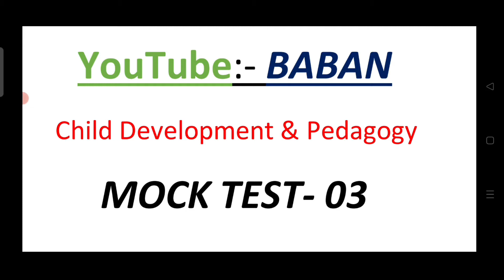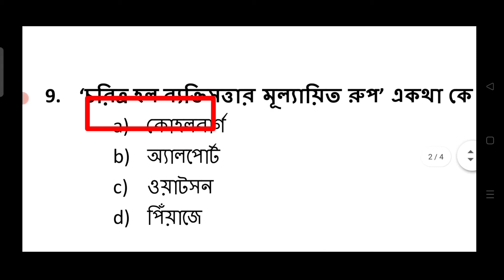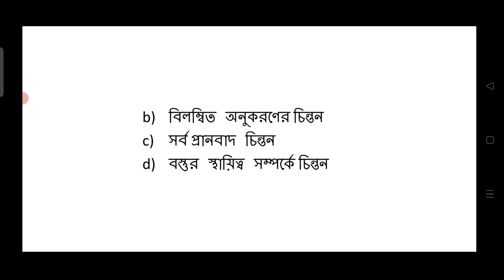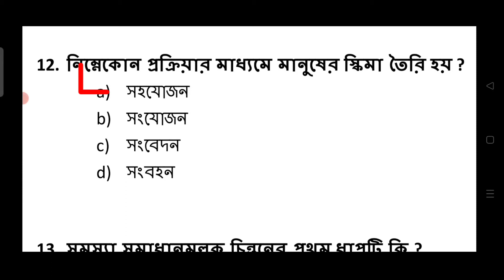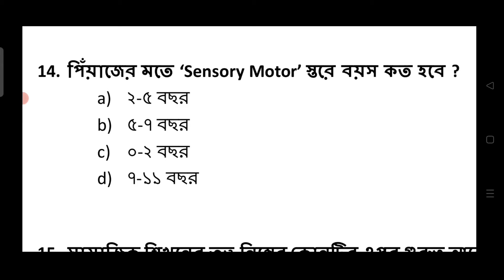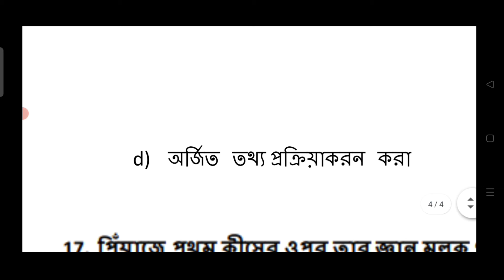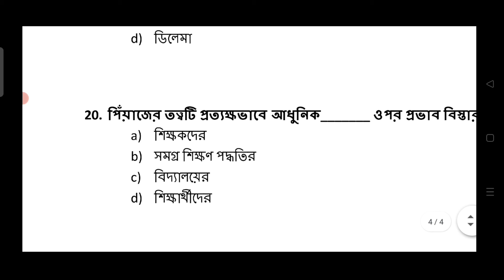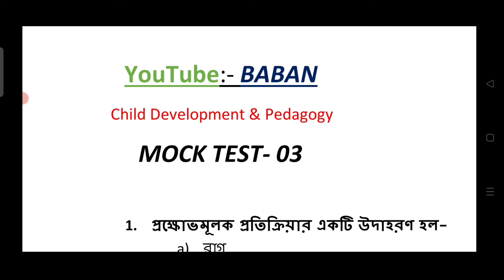WB TET শিশু বিকাশ ও পেডাগজি। WB Primary TET CDP Class। WB TET2022। শিশু বিকাশ ও পেডাগজি প্রশ্ন উত্তর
♦️প্রাইমারি Tet এর জন্য সহজ কিছু অঙ্ক

🔷সরলীকরণ অঙ্ক:-